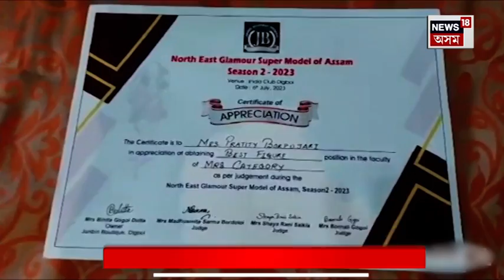Pratiti Borpujari News : নৰ্থইষ্ট লাইমলাইট-২০২৩ৰ চিজন-২ প্ৰতিতী বৰপূজাৰীৰ চমক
Pratiti Borpujari News | এগৰাকী গৃহিনীয়ে বিদ্যালয়ৰ অধ্যক্ষা দায়িত্ব পালন কৰিও চুপাৰ মডেলৰ জৰিয়তে কঢ়িয়াই আনিছে সু-নাম ৷ প্ৰতিতী বৰপূজাৰীয়ে ২১ জুলাইত গুৱাহাটীত অনুষ্ঠিত নৰ্থইষ্ট লাইমলাইট-২০২৩ৰ চিজন-২ত জয় কৰিছে ‘প্ৰিণ্ট উইনাৰ’ৰ মেডেল।